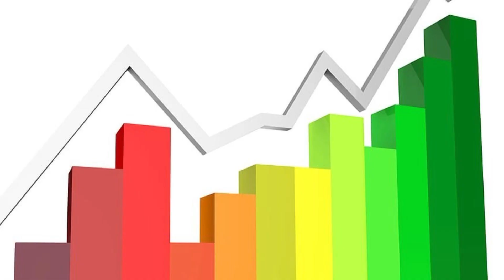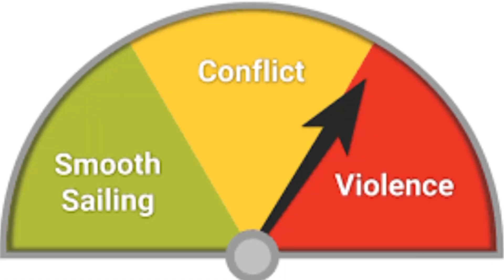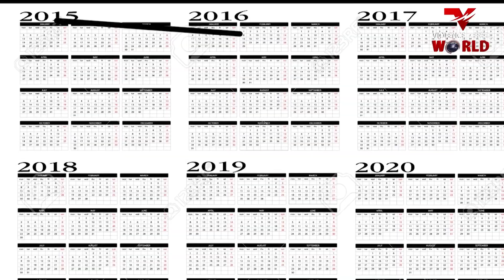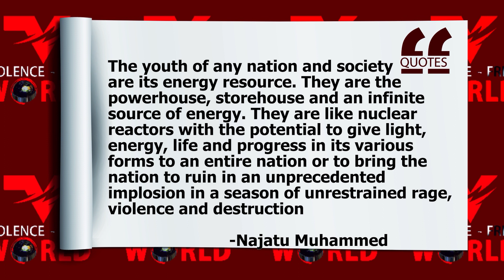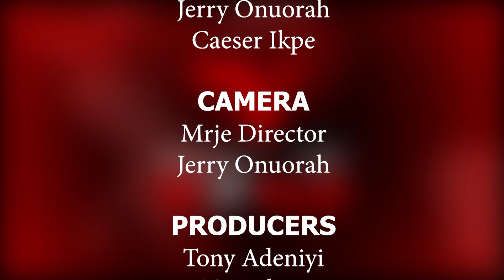VFW Sen. AhmedLawan & Fmr. GOV. AbdulFata Ahmed interview with Cally ikpe